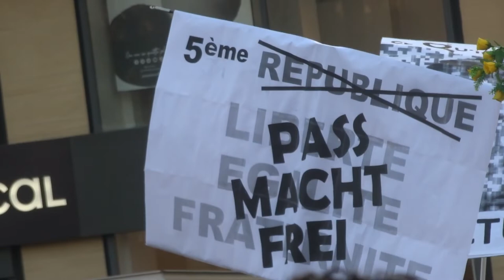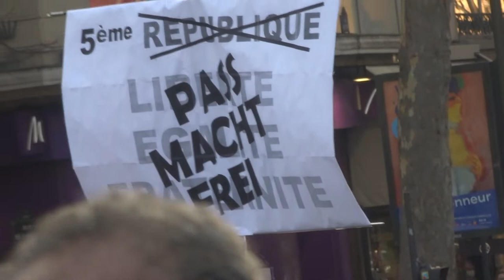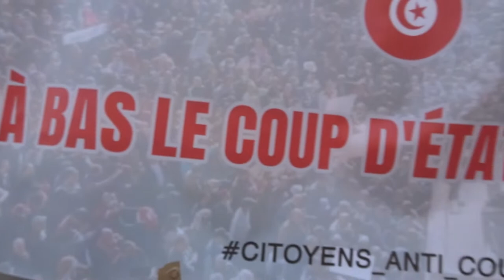2022 Daumesnil no.6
Pass Macht Frei PassMachtFrei MachtFrei translation Pass makes free traduction Le Pass rend libre Mais non je rigole !
Liberté Non au Pass Sanitaire STOP à la dictature sanitaire 15jan 15 janvier 2022 contre l'obligation vaccinale Marche des GJ Paris Place Félix Eboué Daumesnil 75012 vers Place Saint-Pierre Sacré Coeur 75018